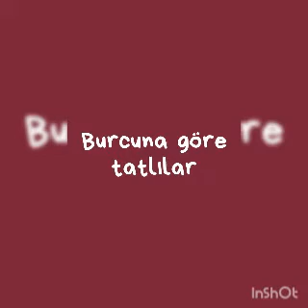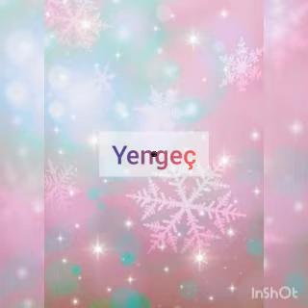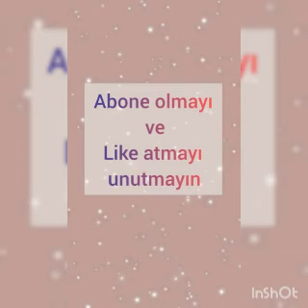Burcuna göre tatlılar#burçlar